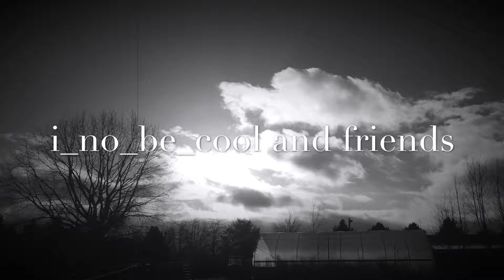Benihana’s is so lit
This was so fun to watch